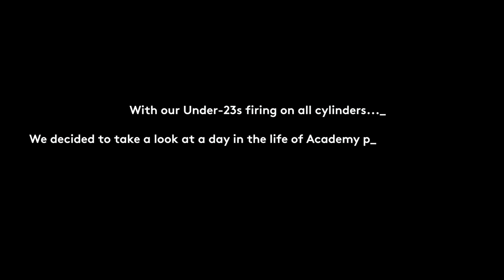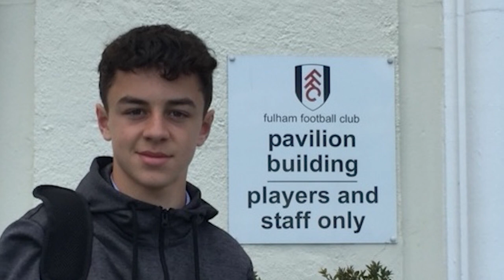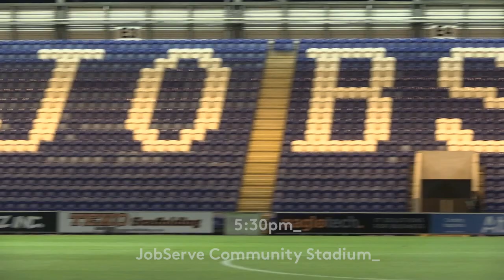A Day In The Life of Sonny Hilton!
From the morning routine to the coach journey entertainment, Under-23s midfielder Sonny Hilton shows us what a day in the life of an Academy player is all about.

Enjoy match highlights, player reactions, training and behind-the-scenes content to get closer to the likes of Aleksandar Mitrović, Tom Cairney, Joe Bryan, Kenny Tete, Antonee Robinson, Harry Wilson and many more.